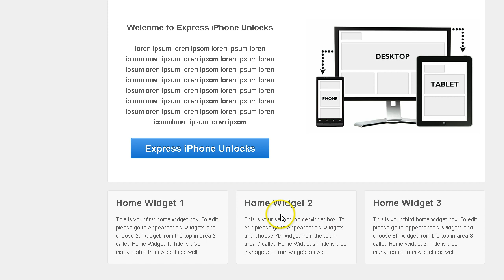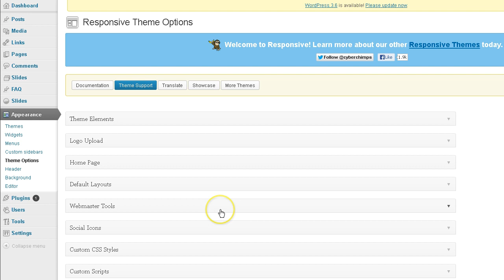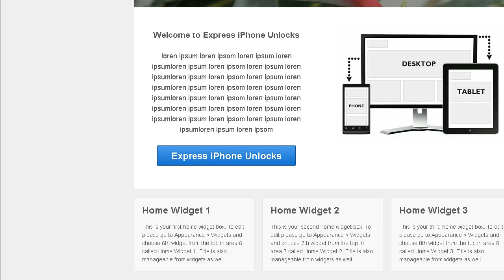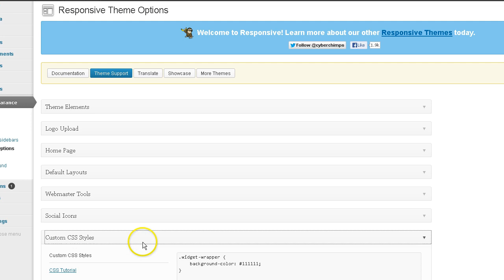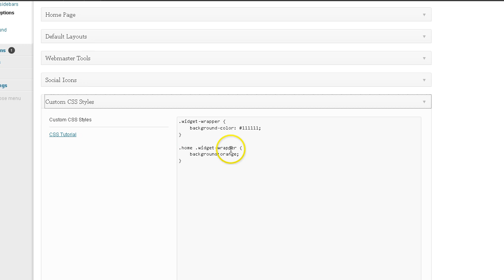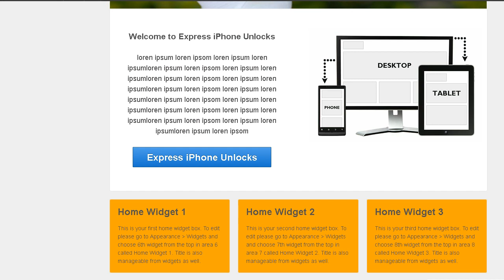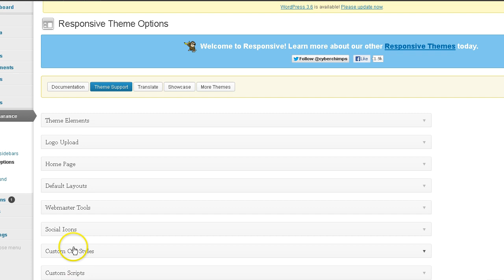Responsive WordPress Theme Sidebar Background Color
A brief tutorial on how to change the Responsive WordPress Theme Sidebar Background Color. You also get tips on how to change the home widget background and text color. Another tutorial from Allan at MindVisionMedia.net